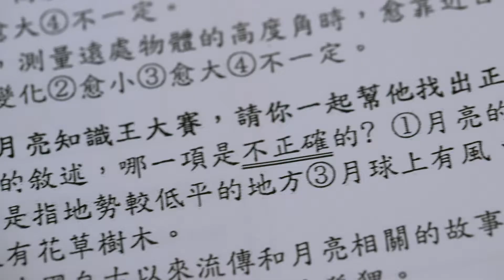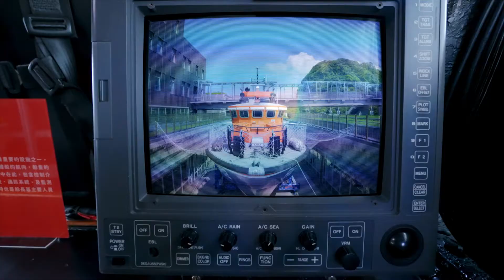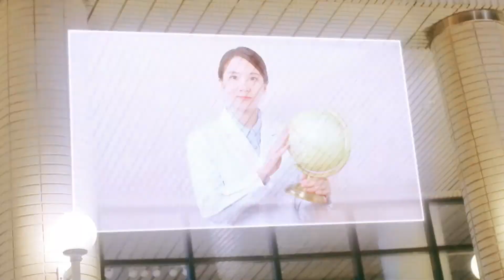奇幻歷險：種籽萌芽｜2021 TSF臺灣科學節Official Video (完整版)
第二屆臺灣科學節：2021年11月6日(六) ~ 11月14日(日)

科學aka地球村神隊友，
勾繪打造服務社會飛船，
陪伴引領小苗啟航探索，
邀請您成為科學路上的熱血好夥伴，
接下來的挑戰，我們共同K.O！